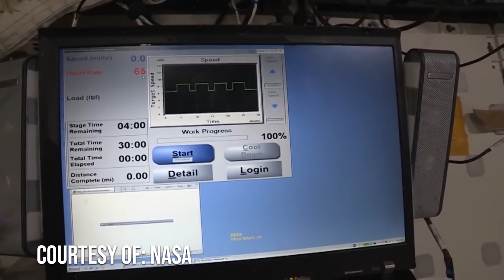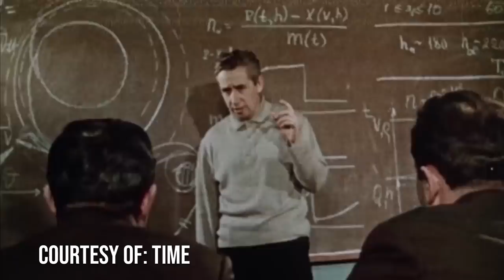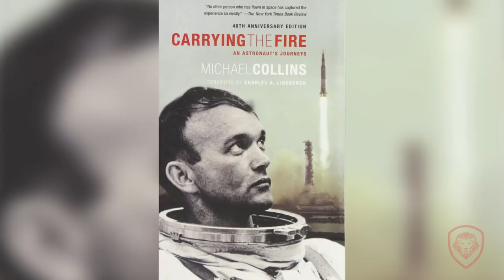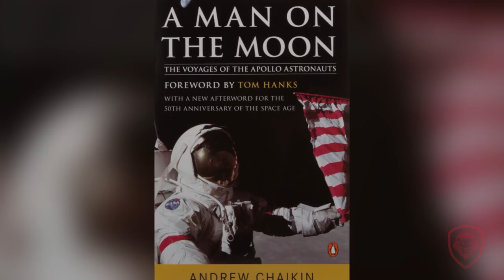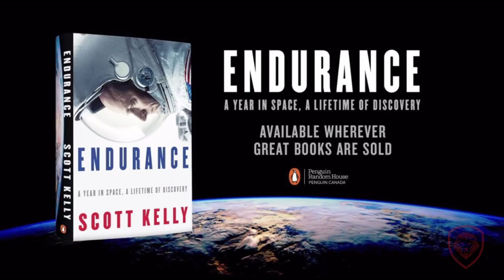Scott Kelly: Lived in Space for 340 days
In this interview with astronaut Scott Kelly, Patrick Bet-David talks about the 340 days spent in space, how astronauts exercise, the qualities of a great astronaut and how to become one.

Win one of four copies! Tweet @stationcdrkelly and @patrickbetdavid and mention why you were following Scott's journey in space.

Does Living in Space for 340 Days Change Your DNA?

About Scott Kelly:

Scott Joseph Kelly is an engineer, retired American astronaut, and a retired U.S. Navy Captain. A veteran of four space flights, Kelly commanded the International Space Station on Expeditions 26, 45, and 46.